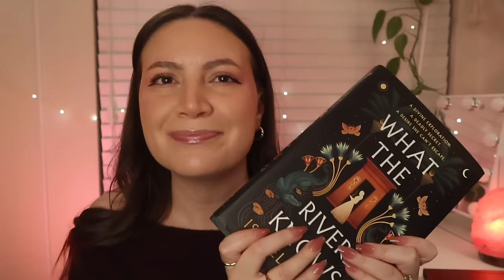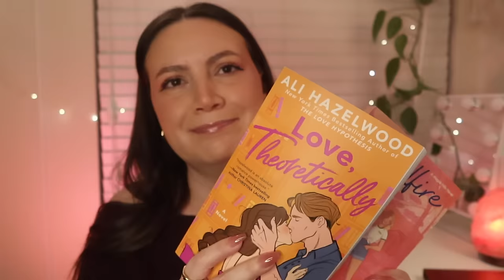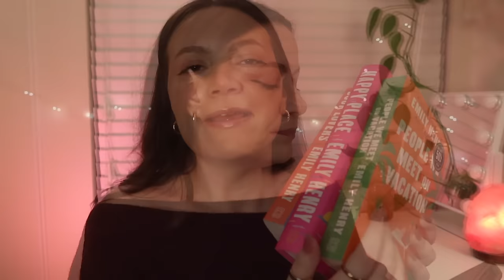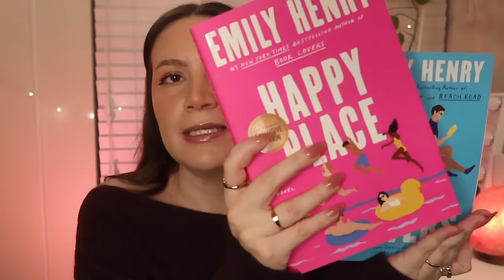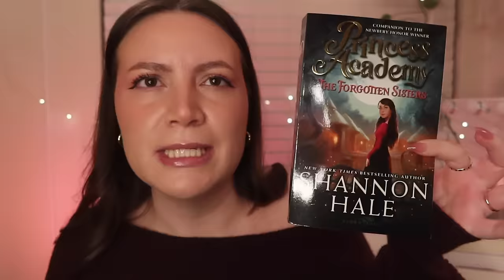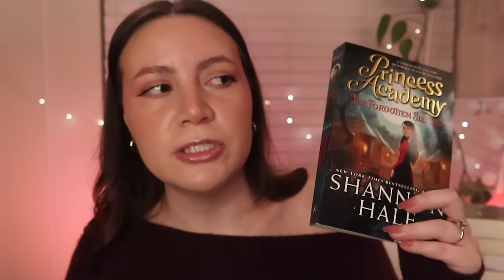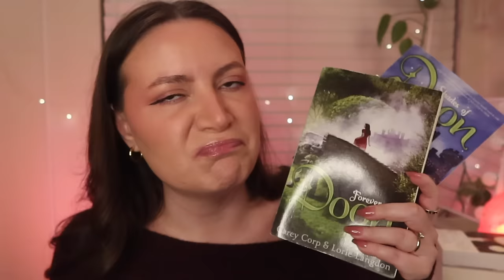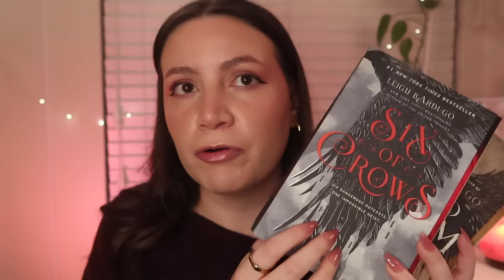ASMR Books I Can't Wait to Read 😍 📚 Soft-Spoken💘 Romance & Fantasy🧝‍♀️ Book Sounds✨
Welcome to today's video, featuring soft spoken ASMR where I'll share all the books I can't wait to read this year, including romance, fantasy, romantasy, and contemporary genres. With gentle tapping and book sounds, I hope you enjoy this chatty ASMR video. 🥰 📚

✨ My Tech ✨
📸 Canon Powershot G7 X Mark III
🎤 Blue Yeti Mic - Silver
Microphone Boom Arm Stand